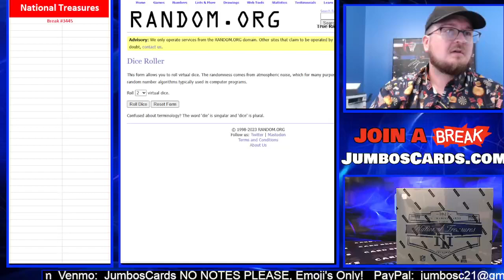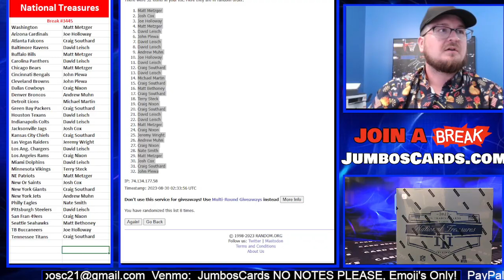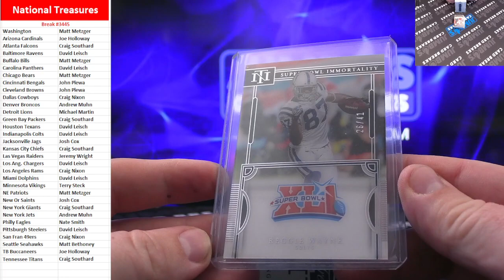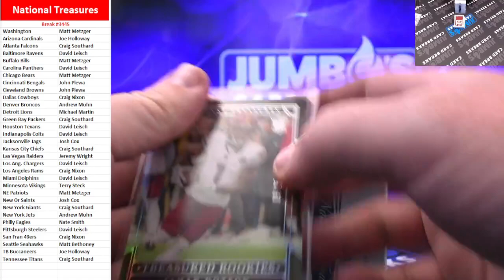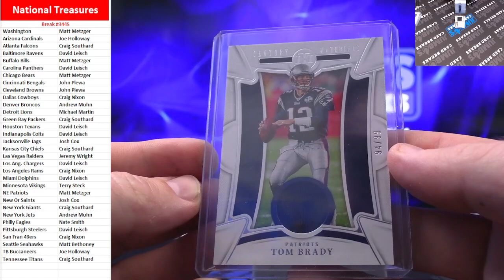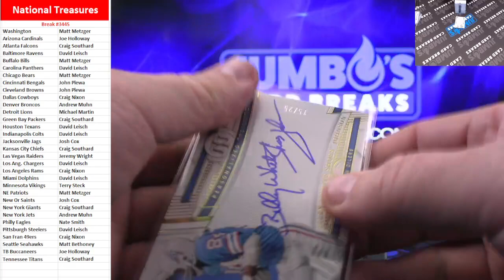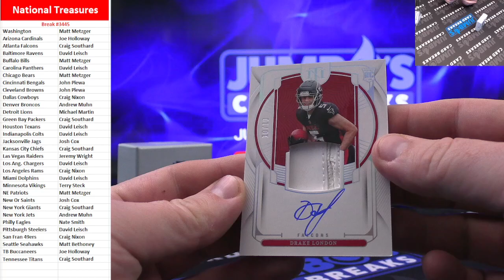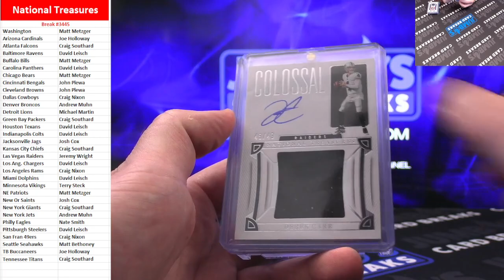BREAK #3445 National Treasures